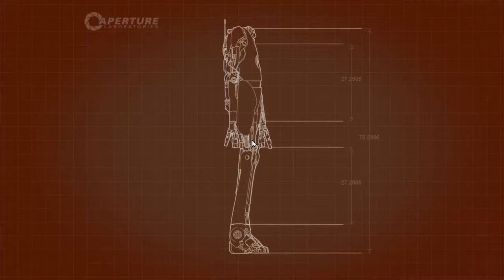Portal 2 Co-op Part 5 - Occam's Razor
The excuses: Rich is ill and I'm out of practice.

Even more 'Hard-Light Surfaces' courses!